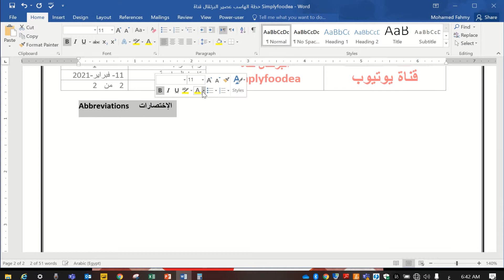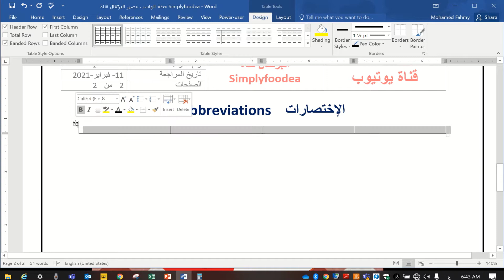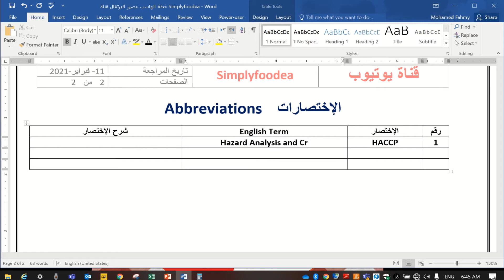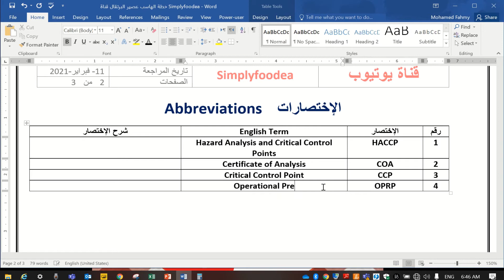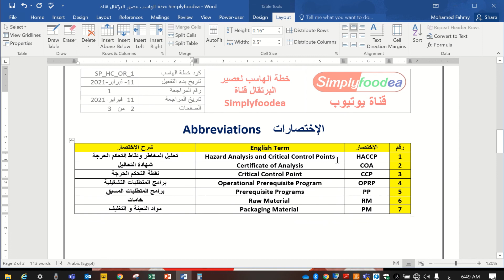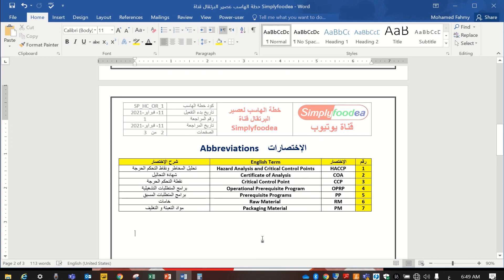4️⃣ الإختصارات فى كتابة خطة الهاسب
Food Safety Training
Food safety training Videos
تدريب سلامة الغذاء
 تدريب سلامة الأغذية